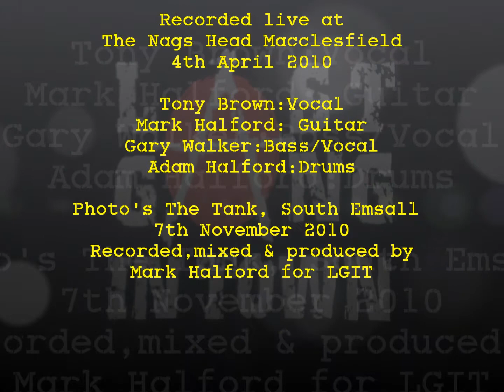Last Gang in Town: Banned from the Roxy, Live and Rare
More live recordings of Last gang in Town for you to enjoy whilst we are unable to gig due to the coronavirus lock down. This video features "Banned from the Roxy" , a song Adam introduced to the band, Crass being one of the very few punk bands to play live in Winsford. We played this regularly when Adam was with us first time, it left the set during Bevs tenure of the drum throne. Like all the songs in this Live and Rare series apart from the real punk fans and aficionado's "Banned from the Roxy" was greeted with bemusement from audiences. The band on this recording is the second four piece line up featuring Adam on drums.
The song is from the The Nags Head, Macclesfield on Easter Sunday 4th April 2010 absolutely live, no overdubs, recorded old school on 8 track, mixed and mastered in my home studio with real vintage gear. The photo's are from The The Tank, South Emsall on Sunday 7th November 2010. Enjoy the music, stay safe and well, see you at a gig when this is over and look out for more Live and Rare tracks coming soon!